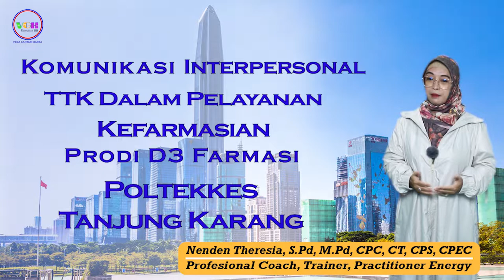Trailer "Komunikasi Interpersonal POLTEKKES Tanjung Karang"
Hallo sahabat VGH... Apa kabarnya sahabat semua??
Semoga sehat lahir dan batinnya..
Sahabat, dalam video kali ini, kami akan menampilkan Trailer dari "Komunikasi Interpersonal TTK Dalam Pelayanan Kefarmasian Prodi D3 Farmasi POLTEKKES Tanjung Karang".
Semoga bermanfaat...